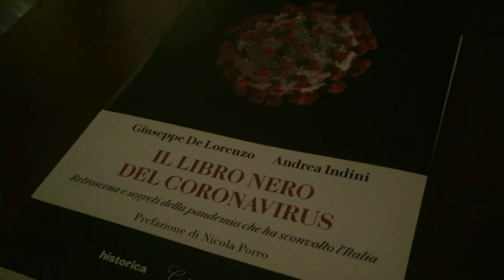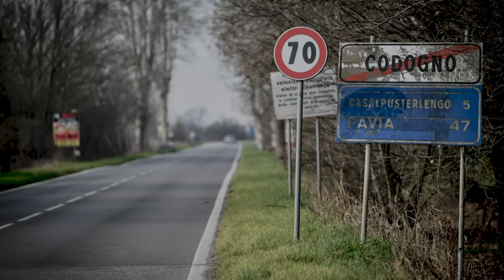'Il libro nero del coronavirus' scritto da Andrea Indini e Giuseppe De Lorenzo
Un viaggio-inchiesta sugli errori commessi in pandemia, per non riperterli